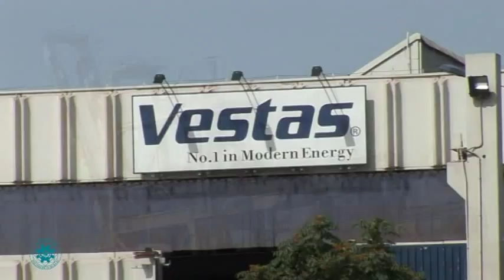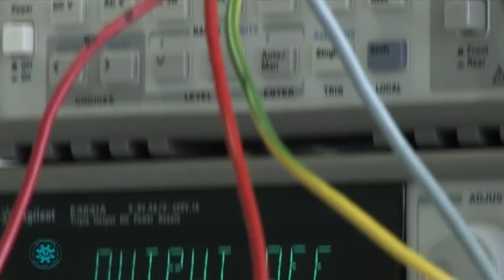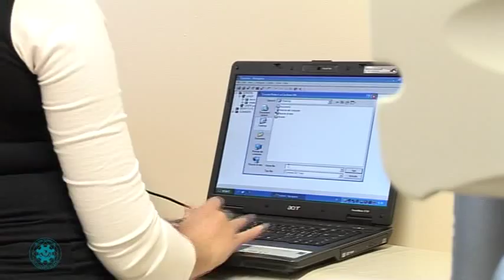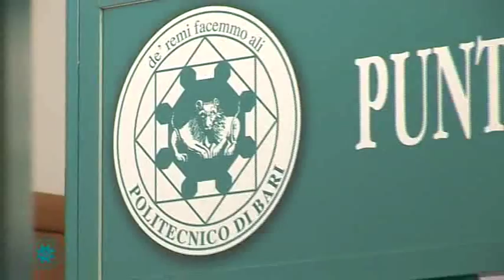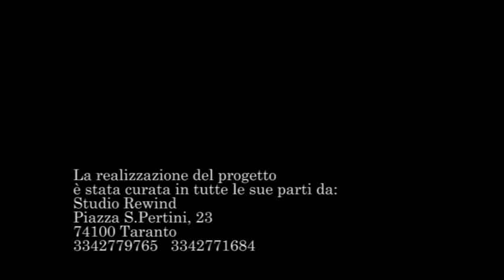politecnico di bari facoltà di ingegneria di taranto orientamento 2010-2011.avi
offerta formativa per il nuovo anno accademico